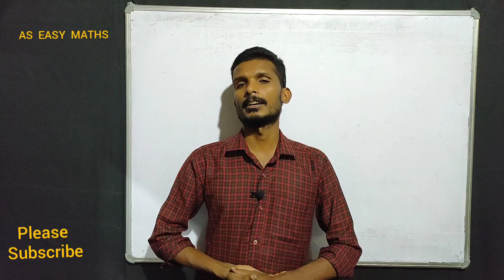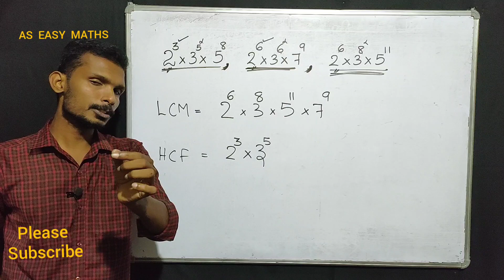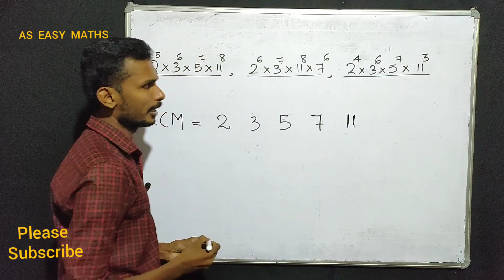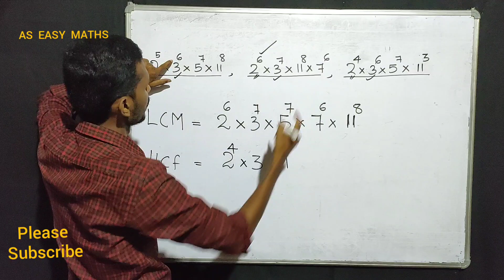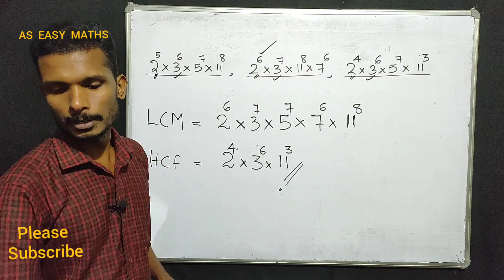PSC MATHS : LCM AND HCF (PART 7) last part / AS EASY MATHS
LCM & HCF ALL PSC MODEL
( FULL CHAPTER )